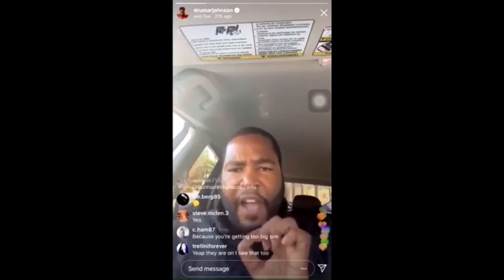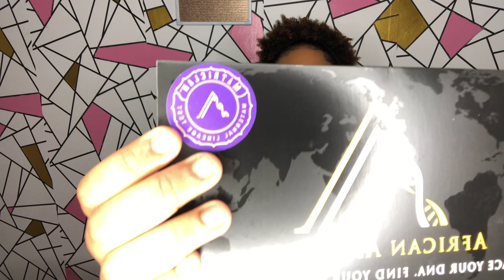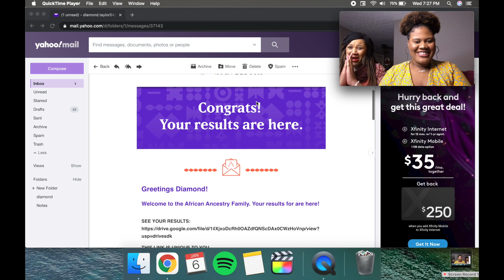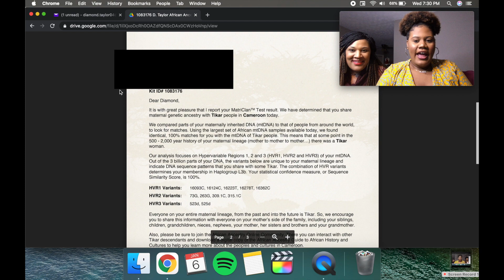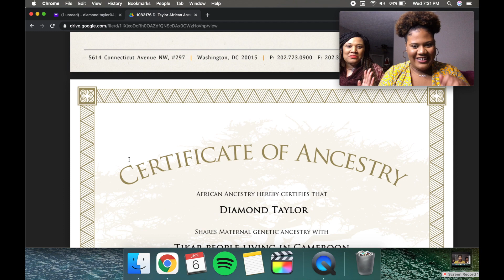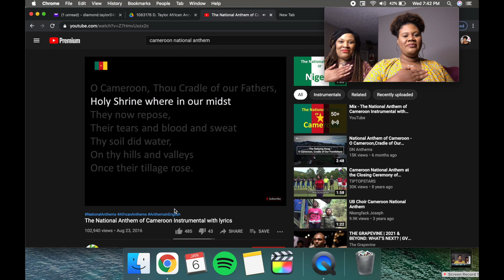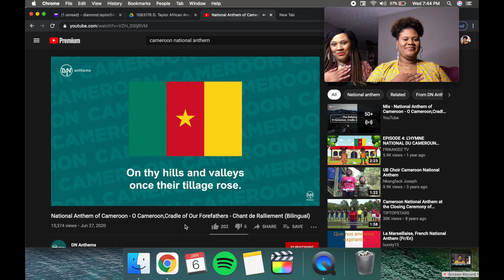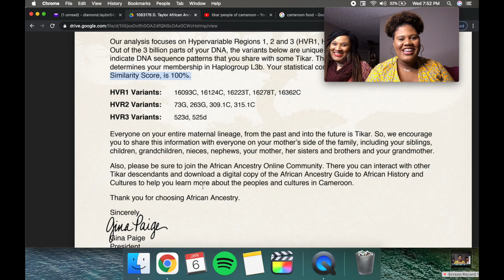ARE WE AFRICAN? SHOCKING AFRICAN ANCESTRY RESULTS REVEALED!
IF YOU WATCHED TIL THE END... I LOVE YOU 😘😘😘

I am new to Youtube, so this is my very SIXTH Youtube video! 🥳🙌🏾

This video is my African Ancestry Results 🌍 I am so proud to be able to find where my maternal roots originated.

African Ancestry is the industry’s largest and most comprehensive database of over 30,000 indigenous African DNA samples, African Ancestry determines specific countries and specific ethnic groups of origin with an unrivaled level of detail, accuracy and confidence. African Ancestry is also BLACK OWNED & WILL NEVER SELL YOUR DNA!!!